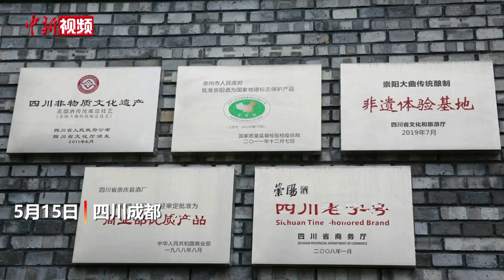探访崇阳1886古窖池群落：川西坝子现存137年老窖沿用至今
“千年窖池万年糟，酒好全凭窖池老”。崇阳古窖酒业崇阳古窖池群从清代公元1886年开始，从未间断，一直沿用至今——它是川西坝子上现存的古老活窖池群，也见证了川西璀璨悠久的酿酒历史。5月15日，在位于成都崇州市的“天府酒村”的古窖池旁，工匠师傅们正在一丝不苟地酿酒劳作，他们坚守古法酿造，传承匠心经典。

崇阳1886古窖池群落占地面积约15000平方米，在保留传统酿造工艺的基础上增加酒庄沉浸式体验，以酒庄酒产业集群为主导，以优美的原乡风貌和古酒文化为载体，以“古法白酒酿造艺术展示体验”“非遗传承”“文物保护”等为主题，打造成集美酒酿造、非遗文化体验、科普研学、种酒文化、康养民宿于一体的白酒文化园。（王爵）